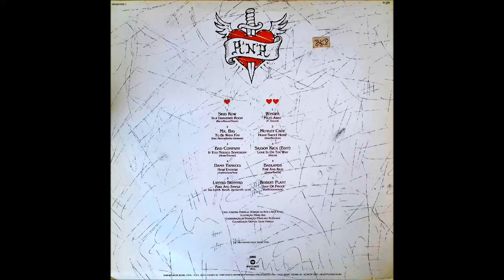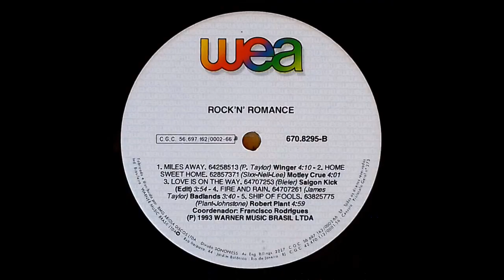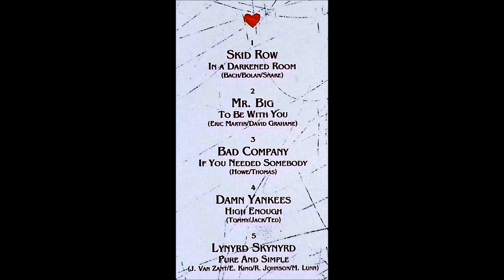Rock'n' Romance (1993) A5 - Lynyrd Skynyrd - Pure and Simple (Classic Rock) Vinyl Loving Rock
Rock'n' Romance (1993) A5 - Lynyrd Skynyrd - Pure and Simple (Classic Rock) 3:07
Nome do LP: "Rock'n' Romance"
Disco do Selo "WEA - WARNER MUSIC BRASIL LTDA" - Lançado em 1993
Fabricado e Distribuido por "BMG Ariola Discos Ltda"